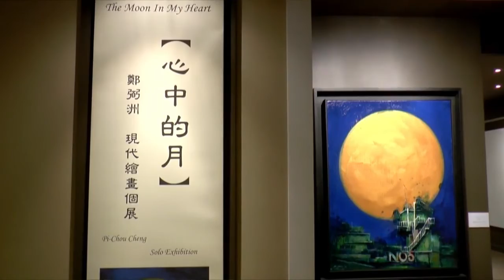The Moon In My Heart, Pi-Chou Cheng solo exhibition (New York)/ 鄭弼洲 [心中的月] 紐約現代繪畫個展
=Exhibition will run from February 3 -- February 22, 2015=
For many Asians, the Moon symbolizes reunion; it is the image of a community coming together. This is the inspiration behind Pi-Chou Cheng's creations. The Moon has silently watched over the world long before humans appreciated its beauty. As such, Cheng uses the Moon as a bridge to merge the old world to that of modern society.Nearly a century ago, the progress of Chinese culture changed when Western cultures were introduced to. Cheng's paintings identify the harmonious transition between the two worlds and the coexistence of the old with the new.
鄭弼洲回歸自我「本土情感」的繪畫哲思，在這一系列畫作中，以他對土地和家鄉的關懷為出發點，藉由月亮，為我們呈現了最感動、最獨特的意境氛圍。月是古今創作者所鍾愛的題材，它是象徵團圓，是無遠弗界的象徵意象，面對相同的一輪明月，抒發的感情卻各不相同。許多相似且以月亮為題的創作，用以今日(現代)的創作思惟與表現，也算是對傳統文化的一種重溫和再現新貌。任何世代都可說是過去與未來的橋梁，東方文化從傳統轉化到今日的二十一世紀，即使相同的手法，面對不同的朝代與時空也都累積堆疊出令人印象深刻且耐人尋味的藝術佳作。